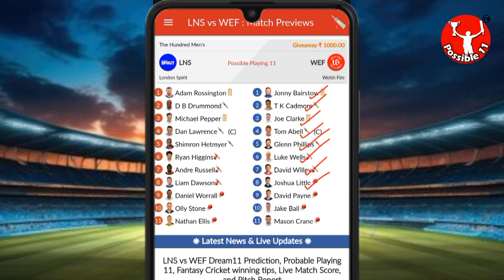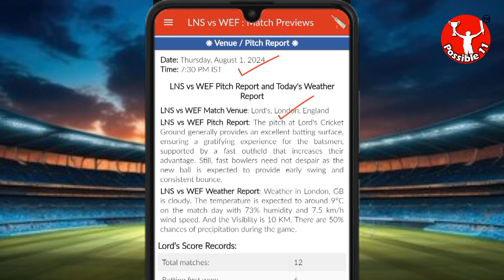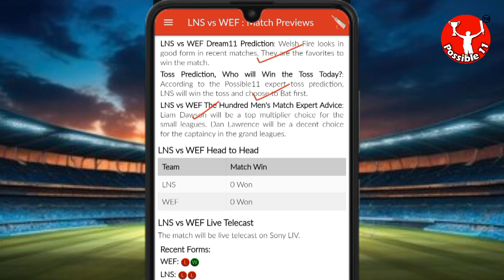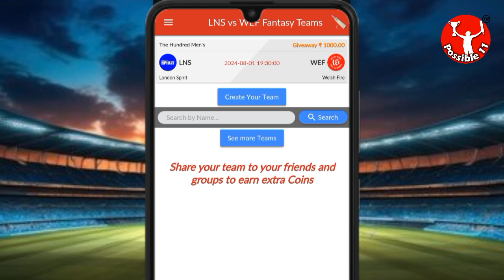LNS vs WEF Dream11 Team Prediction Today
London Spirit vs Welsh Fire Dream11 Prediction | LNS vs WEF Dream11 Prediction | The Hundred Men's

LNS vs WEF Match Prediction

07:30 PM IST
LNS vs WEF D11 Team
WEF vs LNS Dream11 prediction
LNS vs WEF Dream11 team Prediction
LNS vs WEF Dream11 analysis
LNS vs WEF Dream11 The Hundred Men's
WEF vs LNS Dream11 The Hundred Men's
LNS vs WEF Dream11 experts
LNS vs WEF Dream11 Team
LNS vs WEF Dream11 team today
London Spirit vs Welsh Fire Dream11
London Spirit vs Welsh Fire
LNS vs WEF
Dream11 Today Match Prediction
WEF vs LNS
WEF vs LNS Dream11
WEF vs LNS Dream11 team today
WEF vs LNS Dream11 today match
WEF vs LNS Dream11 team
LNS vs WEF Dream11 Cricket
London Spirit vs Welsh Fire Dream11 prediction
WEF vs LNS Dream11 Team prediction
London Spirit vs Welsh Fire Dream11 team
WEF vs LNS d11 team
WEF vs LNS Dream11team
Welsh Fire vs London Spirit Dream11 Team prediction
Dream11 Today Match
WEF vs LNS playing 11
WEF vs LNS playing today
LNS vs WEF T20 today match playing 11
Dream11 team of today match
LNS vs WEF Team Updates
LNS vs WEF Dream11 today match
LNS vs WEF Dream11 today team
LNS vs WEF Dream11 today Prediction
Welsh Fire vs London Spirit Dream11
LNS vs WEF Fantasy Team
LNS vs WEF Dream11 team of today match
LNS vs WEF Dream11 team today match